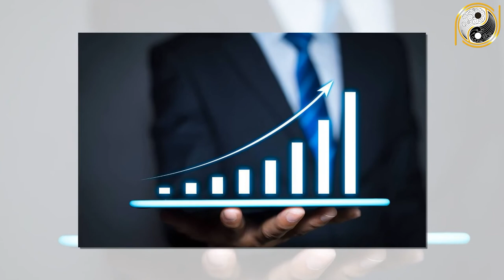Tử Vi Trọn Đời Tuổi Ất Dậu 2005 Nữ Mạng May Mắn, Giàu Có, Vận Hạn Thế Nào?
01. Linh phù giải hạn
02. Hồ lô hóa giải Ngũ Hoàng
03. Mai Hoa Phú Quý
04. Gương bát quái tinh cầu
05. Kim bài thái tuế 2023
06. Vòng tam hợp Dần Ngọ Tuất
07. Vòng tam hợp Thân Tý Thìn
08. Vòng tam hợp Hợi Mão Mùi
09. Vòng Tam Hợp Tỵ Dậu Sửu
10. Bát bảo tâm kinh
11. Minh Quang pháp bảo cầu
12. Minh Quang pháp bảo lục giác
13. Tỳ Hưu Lộc Tài (Đồng)
14. Tỳ Hưu Khai Vận ( Bạch Ngọc)
15. Bách Niên Tụ Tài ( tụ tài lộc)
16. Song long ngọc ấn ( ấn thăng quan)
17. Kim bài ngũ Lộ Thần Tài
18. Hồ lô bình an ( treo xe)
19. Móc khóa văn xương
20. Ống bút văn xương gỗ đào
21. Bút văn xương gỗ đào
22. Bút văn xương gỗ đào nhỏ
23. Hoa mai kim tiền ( mạ vàng )
24. Các vật phẩm phong thủy khác Tử Vi Trọn Đời Tuổi Ất Dậu 2005 Nữ Mạng May Mắn, Giàu Có, Vận Hạn Thế Nào?